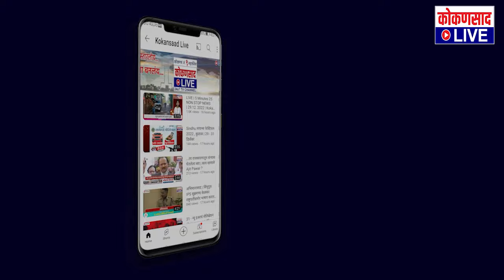नितेश राणेंकडून संजय राऊतांचा समाचार ! | Nitesh Rane VS Sanjay Raut